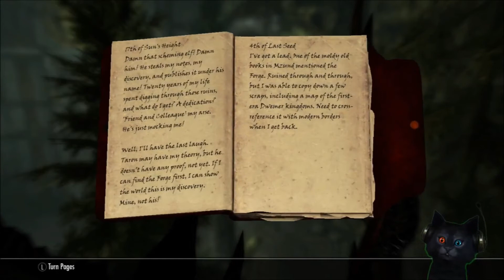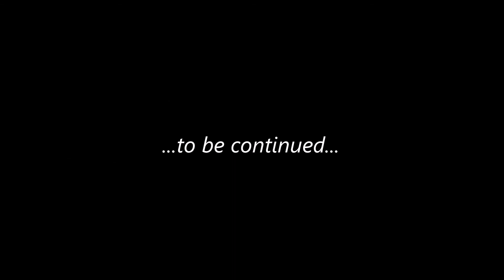Skyrim Sometimes EP 48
Time to go see what it's all about over at the place...